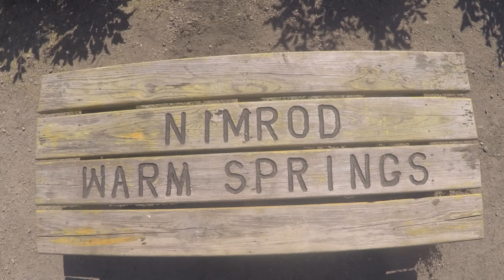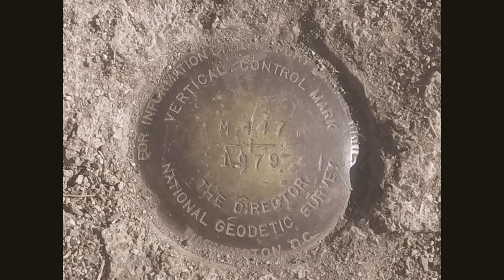Nimrod Warm Springs, MT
Elmo and I head to Nimrod Hot springs Mt--water was very deep and the ground had so much trash -you could not turn on your detector..Did find 13 cents and what I believe are actual Lobsters in a Mt Hot springs...